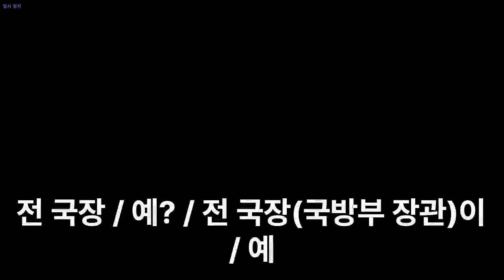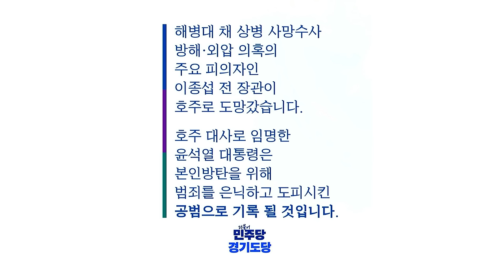제보 녹취 : 이종섭 호주대사로 튄 사건의 전말과 뒷 이야기